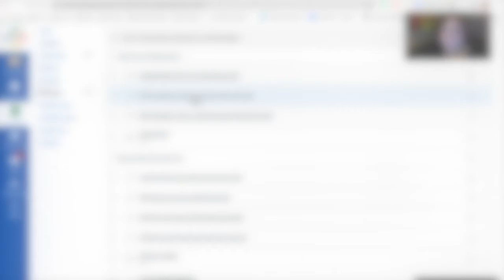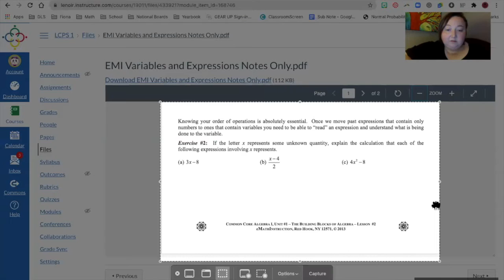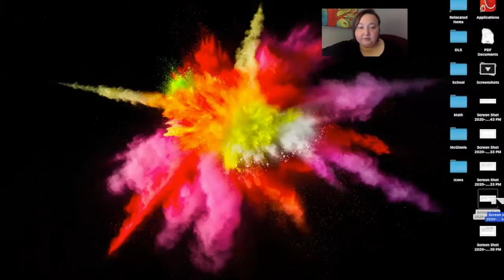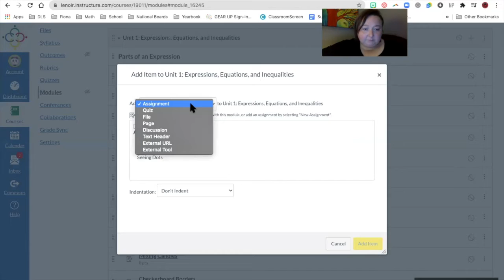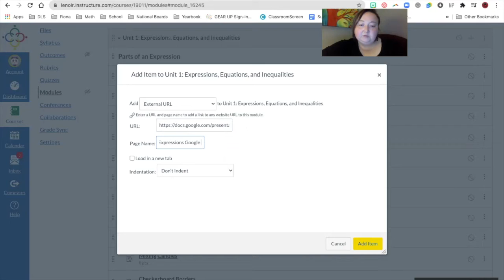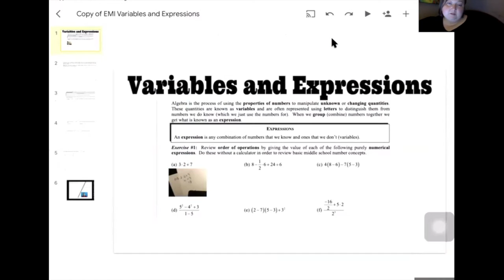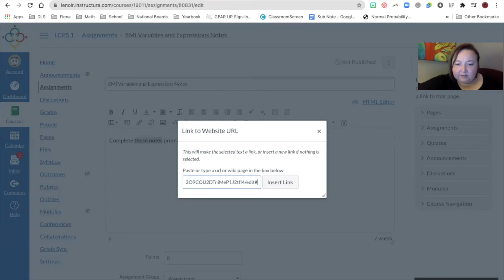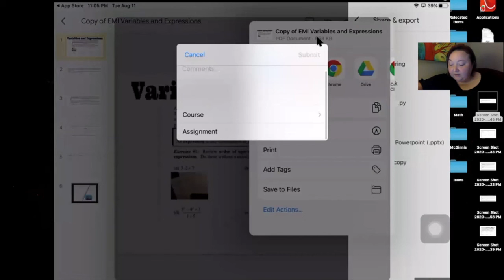Notes and Worksheets in Google Slides